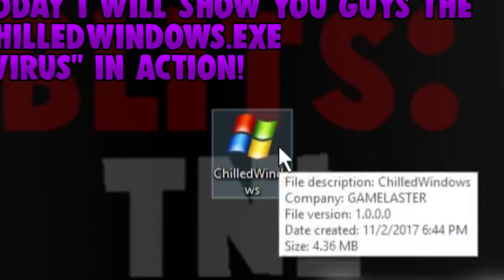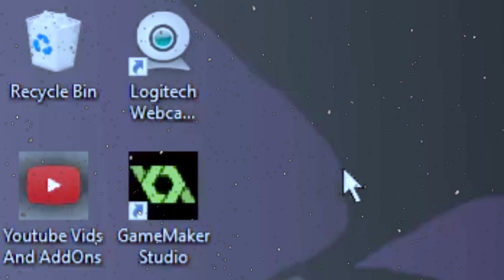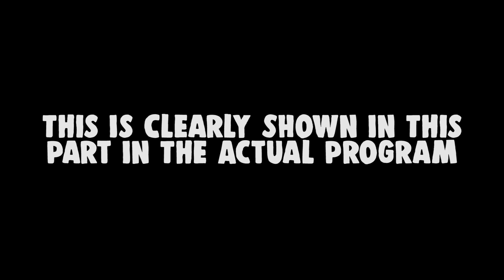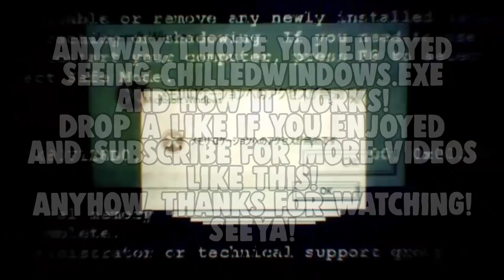ChilledWindows.exe In Action!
I Saw This "Virus" Trending In My Recommended And I Wanted To See What It Was All About, And I Have To Say, This "Virus" Is Really Creative! Usually, You See These Kind Of Things Edited For YouTube Videos Such As The "Crazy Error" Thing! I'd Just Like To Say That I Haven't Seen Something Like This And It's Pretty Great!
I Will Also Show How The "Virus" Works! As I Used Different Things Like Extracting A Certain File! The Biggest Pro Has To Be That It Isn't Malware Though!

Check Out The Original Creator!

Hello Everyone! This Is FuriousWarrior 11 And Welcome
To My Channel! Here On This Little Channel Of Mine You
Will Find Tons Of Enjoyable And Random Videos! Aswell
As Some Tutorials Just To Help You Out A Bit! Have A Good
Stay Here And Enjoy! (ﾉ◕ヮ◕)ﾉ*:･ﾟ✧
ABOUT ME ¯\_(ツ)_/¯
I Am A 12 Year Old Game Developer And Youtuber
That Loves To Make Games And Show It To You Guys
On This Channel Aswell As Entertain My Viewers
With My Strange And Quirky Personality! I Am Also A
Great Editor And I Love To See What I Can Do With My
Videos Everyday WITH THE POWER OF EDITING!
MY GAMEJOLT PAGE! (ᵔᴥᵔ)
As You May Have Seen Or Read, I Am A Game
Gamejolt Page Where I Post My Games For The World
To See! Click The Link Below To Check It Out!
SOCIAL MEDIAS (⌐■_■)
If You Want To See More From My Channel Without
(ﾉ◕ヮ◕)ﾉ (ﾉ◕ヮ◕)ﾉ (ﾉ◕ヮ◕)ﾉ(ﾉ◕ヮ◕)ﾉ (ﾉ◕ヮ◕)ﾉ
Small Community/Empire For More Great Content
For Your Entertainment! It Means The World To
Me When I Get A New Subscriber So Why Not Go
GOD BLESS YOU ALL! (ﾉ◕ヮ◕)ﾉ*:･ﾟ✧